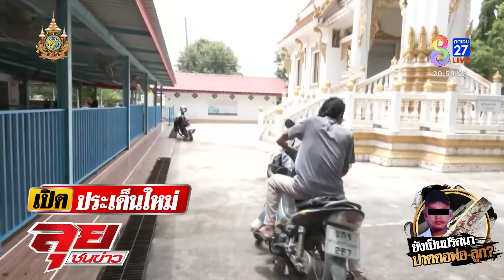ไขปริศนาฆ่าปาดคอ "พ่อ-ลูก" ช่อง 8 เปิดคลิปลับทำปู่พ้นมลทิน | ลุยชนข่าว | 24 ก.ค. 67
ไขปริศนาฆ่าปาดคอ "พ่อ-ลูก" ช่อง 8 เปิดคลิปลับทำปู่พ้นมลทิน